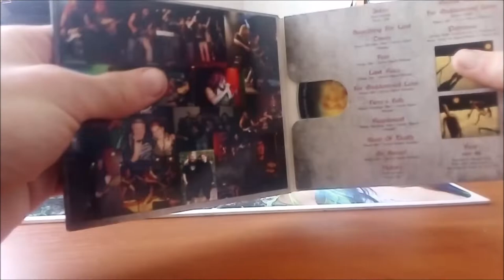CD / Evarest – Fear / 2008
První deska České kapely Evarest v podání : Olaf, Vláďa Šolín, Honza Cinert, Pepa Fišer, Tom Matula, Eva Markvartová